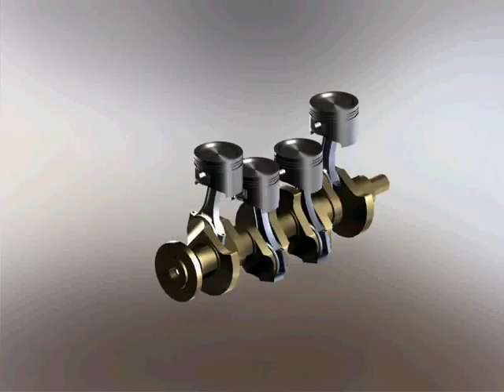Renderd car engine animation.avi